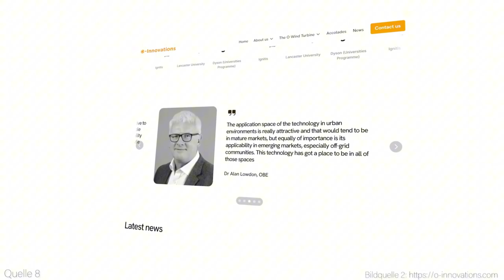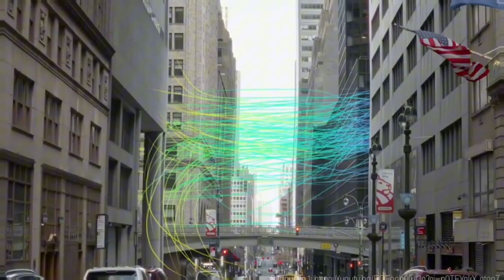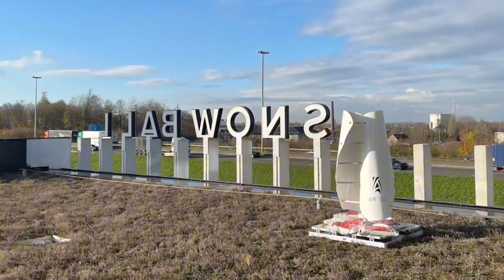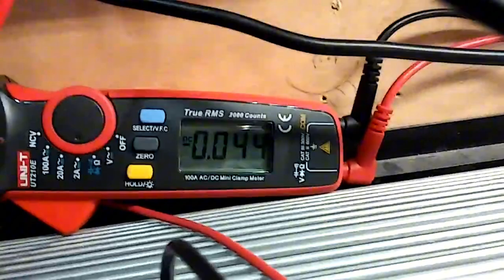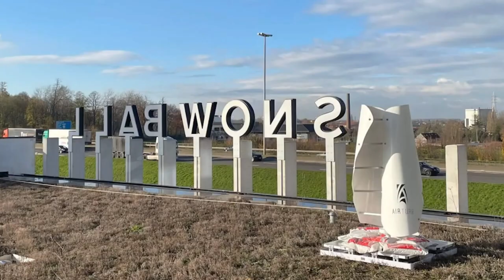This NEW European Wind Turbine for Home Out Perform PV Solar Panels in 2024?!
Airturb Hybrid Wind-Solar Power System: Unleashing Clean Energy Efficiency!
Are you ready to revolutionize your energy game? Look no further than the Airturb Hybrid Wind-Solar Power System! This innovative system combines the power of wind and solar energy in a harmonious dance, creating a sustainable solution that outshines traditional photovoltaic (PV) solar panels.The Perfect Marriage of Wind and Sun:
Airturb seamlessly integrates a sleek vertical axis wind turbine with four monocrystalline solar panels. Imagine a futuristic tango between Mother Nature’s elements! Unlike traditional wind turbines, Airturb doesn’t demand specific wind speed, direction, or height. It’s an all-rounder, adapting to varying conditions effortlessly.

1. The videos have no negative impact on the original works.
3. The videos are transformative in nature.
4. We use only the audio component and tiny pieces of video footage, only if it's necessary.

"Keyword"
"aeromine motionless"
"aeromine motionless wind turbine"
"aeromine wind turbine"
"motionless wind energy"
"motionless wind turbine"
"motionless wind turbine aeromine"
"renewable energy"
"turbine"
"turbines"
"undecided with matt ferrell"
"wind"
"wind power"
"wind turbine"
"wind turbine for home"
"wind turbine for home electricity"
"wind turbine installation"
"wind turbine noise"
"wind turbine recycling"
"wind turbines"
"wind turbines for home"
"aeromine"
"aeromine wind"
"aeromine wind turbine"
"best wind turbine for home"
"best wind turbine for home 2023"
"flower turbines"
"micro wind turbine"
"micro wind turbines"
"off grid"
"renewable energy"
"ridge blade wind turbine"
"rooftop wind"
"skywind"
"skywind energy"
"skywind ng"
"small wind"
"small wind turbine"
"solar energy"
"solar panels"
"solar power"
"wind energy"
"wind power"
"wind turbine"
"Keyword"
"two bit da vinci"
"wind power generator for home"
"solar panels"
"aeromine wind turbine"
"wind power"
"wind power plant"
"wind power generator"
"wind power for home"
"wind power 101"
"wind turbine project"
"small wind"
"wind turbine"
"renewable energy"
"wind energy"
"wind turbine generator"
"Can This Genius Wind Turbine Outperform Rooftop Solar?"
"Science"
"Engineering"
"STEM"
"Electric"
"Zero"
"Tesla"
"News"
"Research"
"EV"
"Battery"
"wind"
"solar"
"steel"
"ssab"
"aeromine"
"electric future"
"emerging technologies"
"latest solar panel technology 2022"
"new solar technology 2022"
"perovskite crystal structure"
"perovskite solar cell"
"perovskite solar cell fabrication"
"perovskite solar cell working principle"
"solar 3.0 this new technology could change everything"
"solar energy"
"solar panels"
"solar power"
"breakthrough plastic battery"
"future battery tech"
"future batteries"
"is mining for battery materials"
"future battery materials"
"poly joule"
"polyjoule battery"
"polyjoule plastic battery"
"conductive polymer battery"
"batteries without metals"
"batteries without"
"batteries without lithium"
"future of batteries"
"Tesla Car world"
"tesla"
"elon musk"
"tesla news"
"cybertruck"
"model y"
"model 3"
"spacex"
"tech"
"EV"
"model s"
"model x"
"the tesla domain"
"top"
"best"
"new"
"polyjoule"
"polyjoule battery"
"polymer battery"
"polymer battery vs lithium ion"
"graphene enhanced polymer battery"
"new battery"
"new battery technology"
"new battery technology 2022"
"new battery polyjoule"
"new battery innovation"
"new battery hits the market"
"tesla motor"
"Uncovering The New Batteries Miracle Material Made Entirely From Plastic SHOCKS The Entire Industry!"
"Tesla car"
"Giga berlin"
"giga press"
"giga factory"
"tesla giga factory"
"tesla news"
"Elon musk tesla"
"Elon musk new"
"tesla"
"tesla battery"
"plastic battery"
"lithium battery"